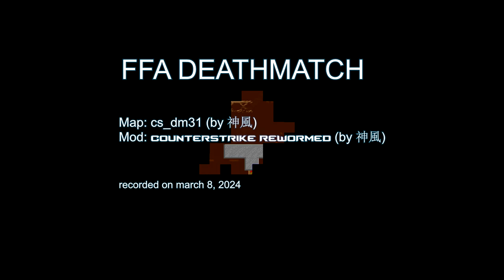LIERO - cs_dm31 - Counter-Strike ReWormed Deathmatch - webliero.com GAMEPLAY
Counter-Strike Liero ReWormed on  march 8, 2024

map: cs_dm31 (by 神風)
game mode: Deathmatch
mod: CounterStrike ReWormed (by 神風)